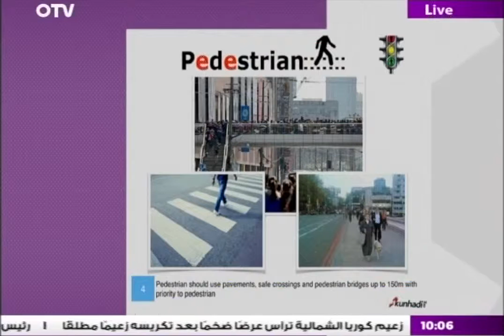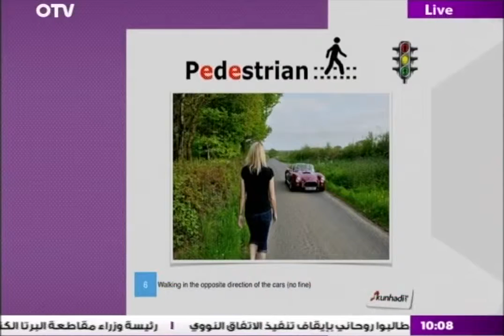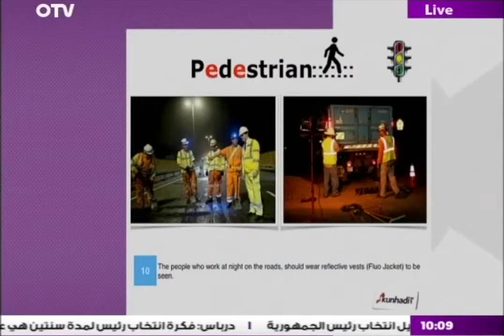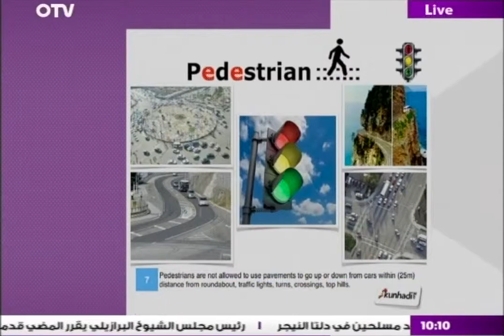"كُن هادي" على الطريق: المشاة هم أضعف مستخدمي الطرق